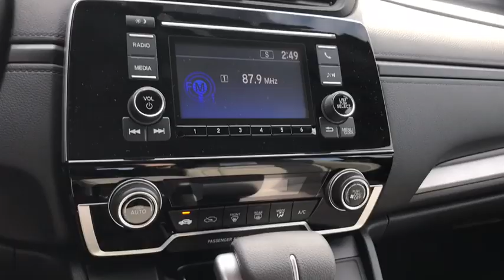2019 Honda CR-V Racine, Kenosha, Milwaukee, Greenfield, WI, Gurnee, IL 56822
Basque Red Pearl New 2019 Honda CR-V available in Racine, Wisconsin at Racine Honda. Servicing the Kenosha, Milwaukee, Greenfield, WI, Gurnee, IL area.

Racine Honda
9501 Washington Avenue

Basque Red Pearl 2019 Honda CR-V LX AWD CVT 2.4L I4 DOHC 16V i-VTEC AWD, Bluetooth, Backup Camera, Power Windows & Locks, Premium Sound System, Automatic, A/C, Alloy Wheels, Traction Control, Rear Spoiler, Tinted Windows, Keyless Entry, Cruise Control, & More!Call Our Sales Managers Today For More Information @ 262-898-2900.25/31 City/Highway MPG